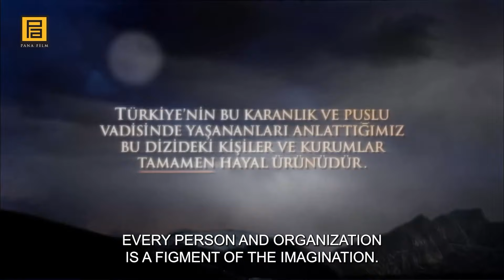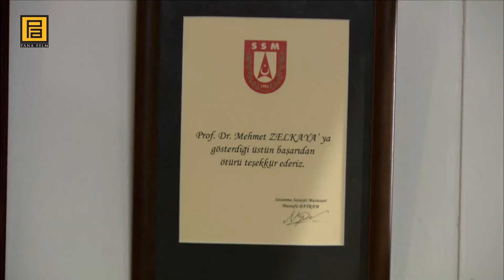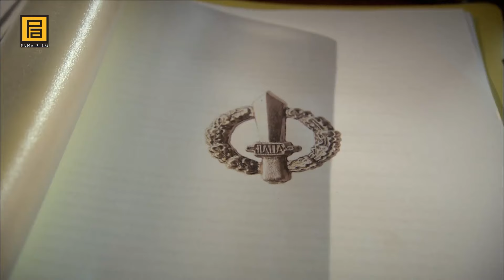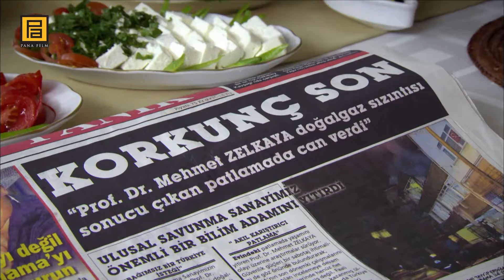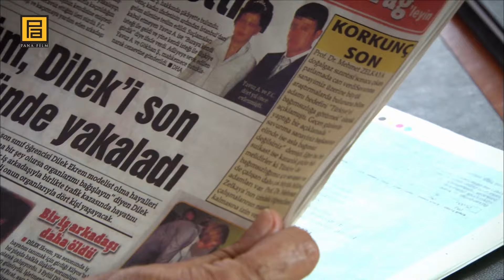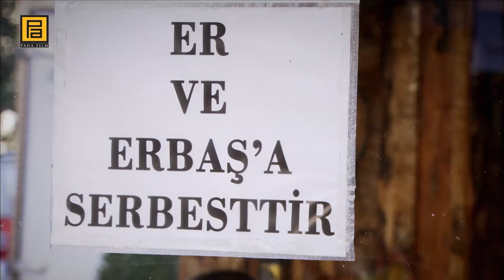Valley Of The Wolves: Ambush | Episode 65 Full HD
Will Polat and his team, who fell into Cevat's ambush, manage to get out of the van alive? What about the incident that deeply shook Muro and brought him to tears? What kind of surprise awaits Polat Alemdar, who is trying to solve the knots of the Prime Minister's assassination? What will Inci Tataroglu want from Iskender Büyük to get revenge on his father?